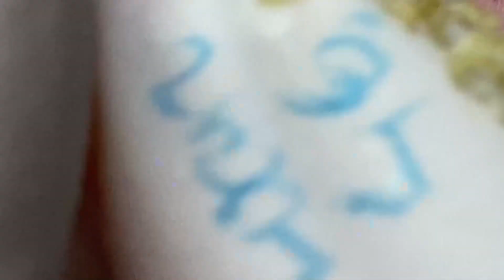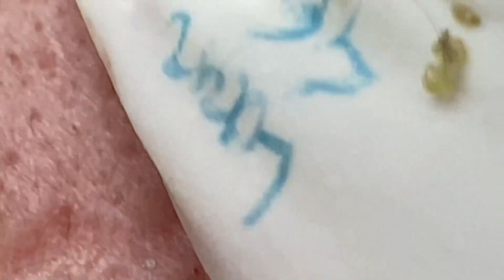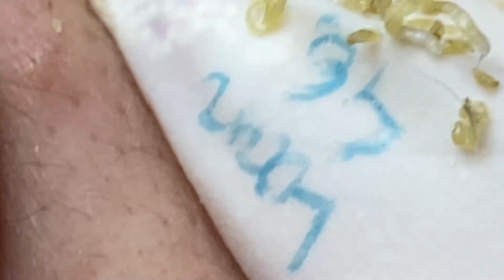𝐶𝑙𝑒𝑎𝑛𝑖𝑛𝑔 𝑎𝑛𝑑 𝐵𝑒𝑎𝑢𝑡𝑖𝑓𝑖𝑐𝑎𝑡𝑖𝑜𝑛 𝑀𝑜𝑡𝑖𝑣𝑎𝑡𝑖𝑜𝑛 # 453424